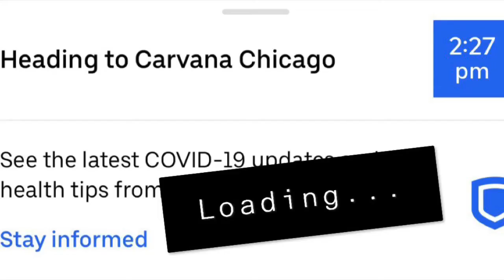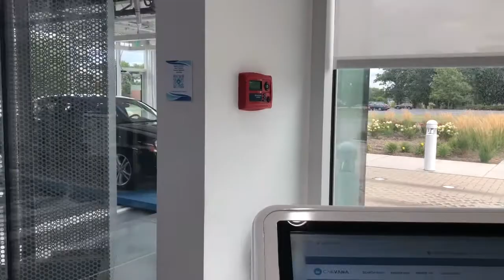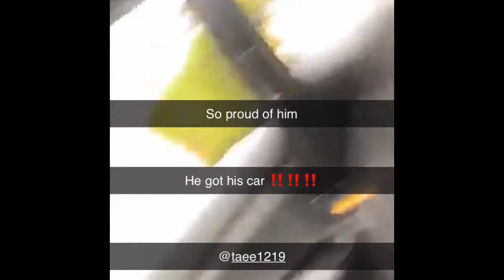I BOUGHT A CAR FROM A GIANT VENDING MACHINE‼️ // My Carvana Experience ✨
Issa Vlog..

It’s Ya Boy Taee Again With Another Video, And This Time I Figured I’d Share Something A Little More Personal. It Took A Lot Of Work & Patience But I Finally Got My Third Car.

Oh And S/O To Kartoon Management /IAmToons, I’m A Huge Fan Of Barry Tales And If You’re Already Familiar With The Series, You Might’ve Noticed The BGM.